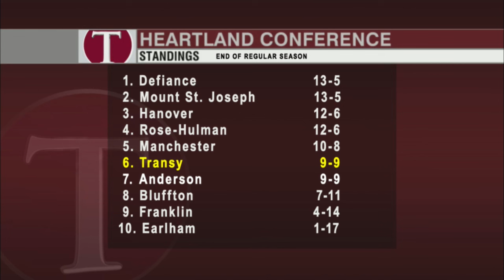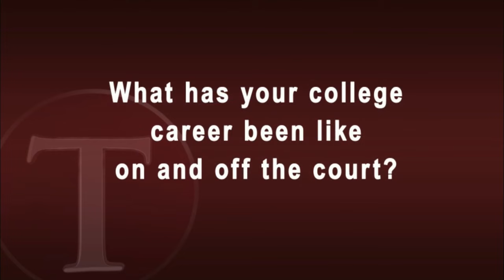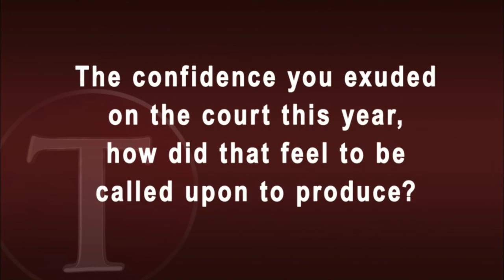The Brian Lane Show - Feb. 28, 2016